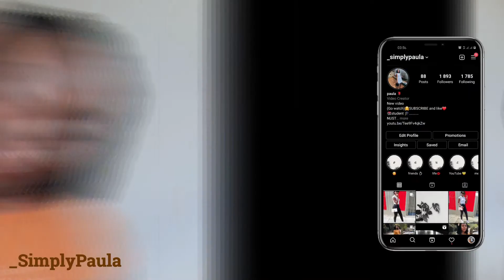10mins MAKE-UP Challenge |simply Paula | Namibian youtuber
Hey love!🤗

i hope y'all enjoy it😂 because we had fun filming it🤡🥰